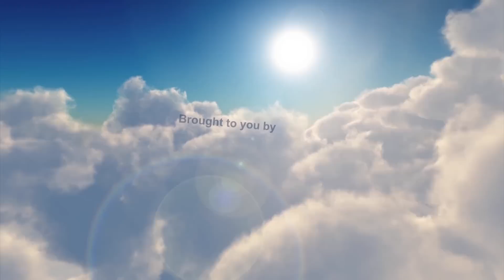AlsoEnergy at Solar Power International (SPI) 2012.mp4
This is an interview of Alison Hyde from AlsoEnergy on September 13, 2012, in Orange County Convention Center at Orlando, FL. This interview was filmed by Michael Nunamaker and conducted, edited, uploaded by Susan Sun Nunamaker.

AlsoEnergy provides the comprehensive energy monitoring and financial management software solutions for renewable energy developers, manufacturers, and investors.Be it for residential, government, commercial, and utility grade applications AlsoEnergy's technology platform increases business results with online access to critical cost and production data.  With the industry's only complete client-customized web application, AlsoEnergy's unique architecture and price point reduce risk, improve energy supply chain transparency, and bring strategic vision to energy portfolio administration and the global clean-tech marketplace.

~have a bright and sunny day~
gathered, written, and posted by sunisthefuture-Susan Sun Nunamaker